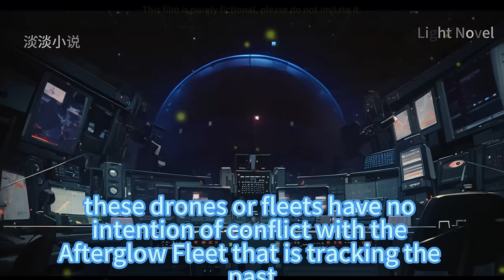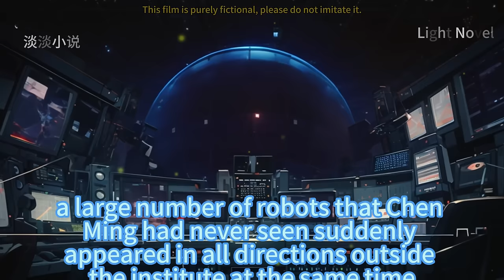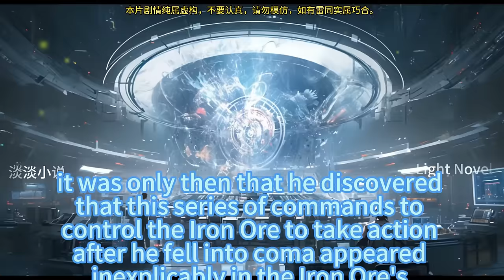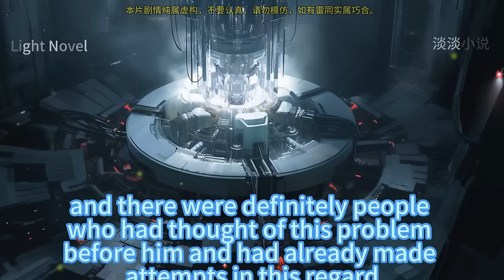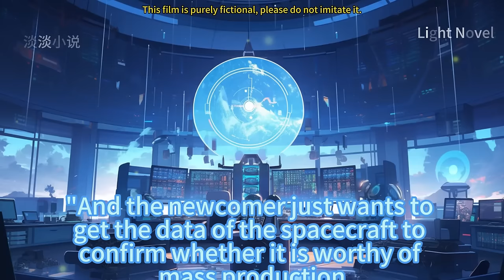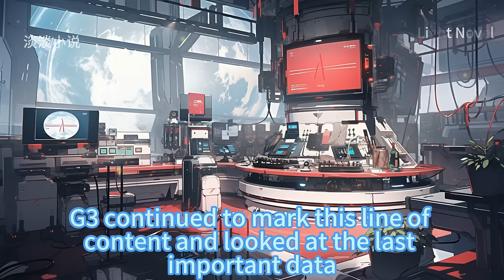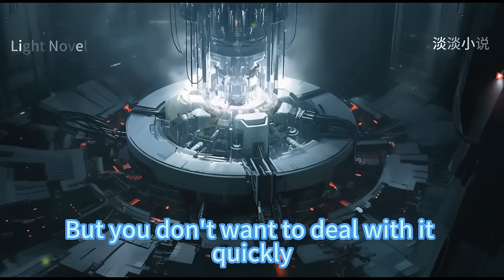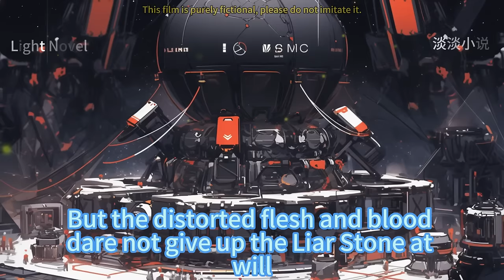EP 121~140 Star Ocean: Starting from the Abandoned Mining Space Station